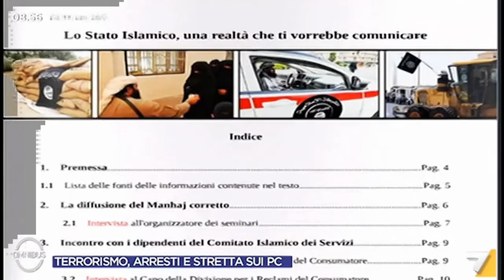Terrorismo - Molteni: la cittadinanza non è uno strumento per integrare